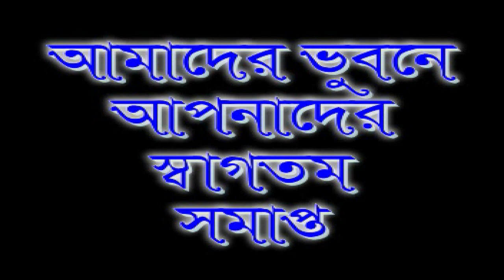February 28, 2022